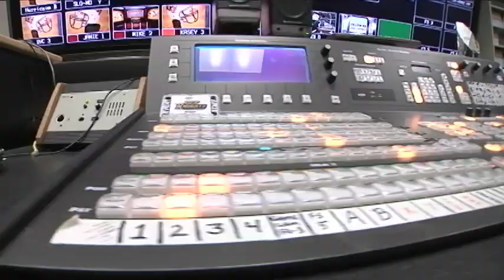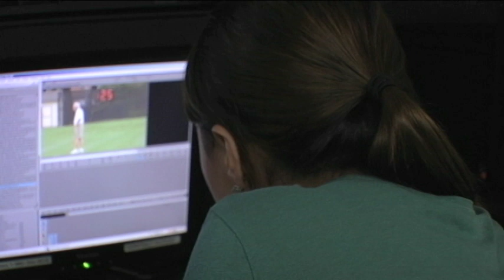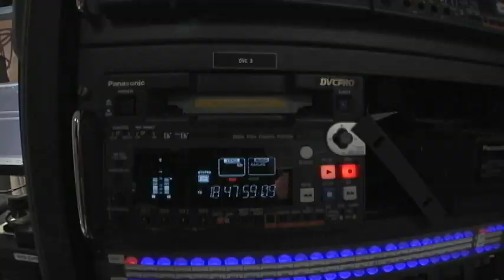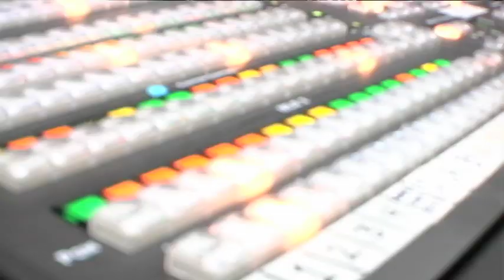Behind the Scenes with UCF Athletics Video Services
Inside UCF Football gives you a behind the scenes look at the making of the show, as well as the making of UCF Sports Today With George O'Leary. Feature interviews from Director of Production, David Belawski; Senior Producer, Kasey Truman; and Senior Student, Joshua Vinson.